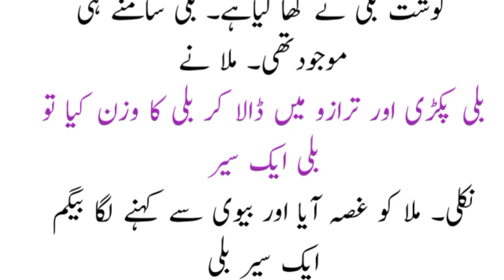Mulla naseeruldeen jokes | ملا نصیر الدین | jokes in urdu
jokes in urdu hindi.
aj ka lateefah
funny jokes.